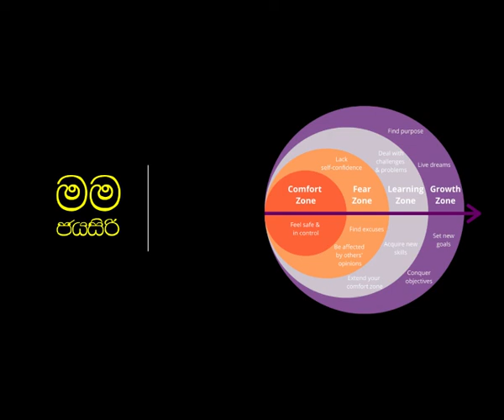Comfort Zone | හීන වලට පනක් තියෙනවා | Sachitra Jayasiri